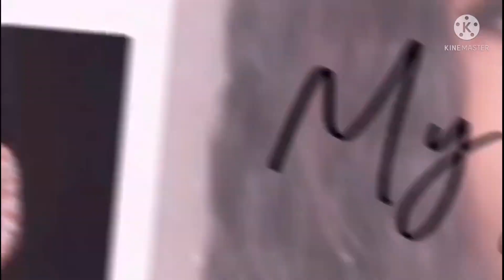I COME BACK.. GRWM|EMPTY HOUSE TOUR| SHOPPING|BUSINESS| DRIVE WITH ME| COVID/FLU? Namibian youtuber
Hi guys, I'm so excited to be back. I hope you guys enjoy this vlog.

Business page @prettygirl._boutique